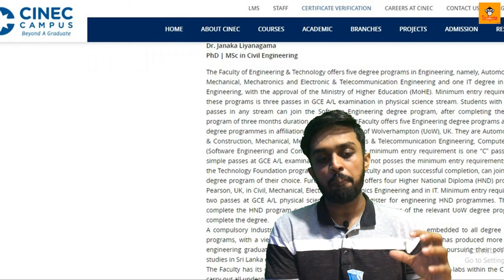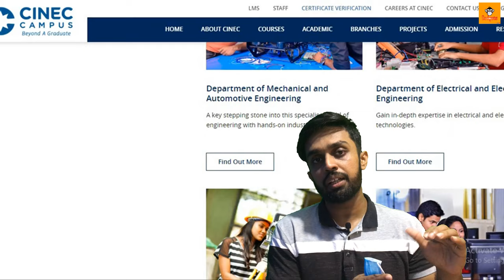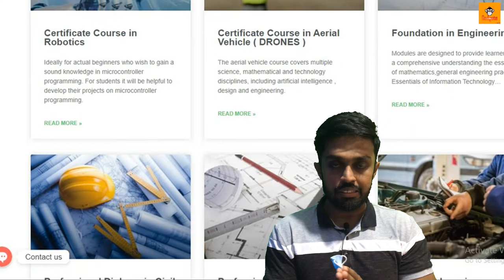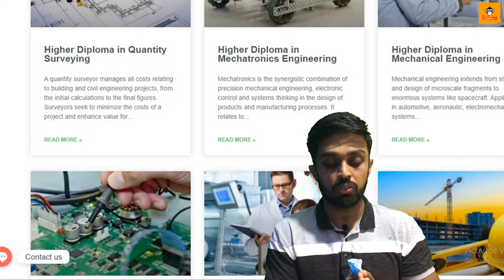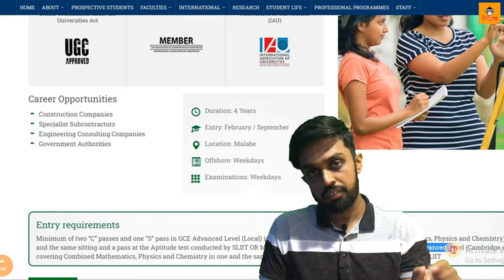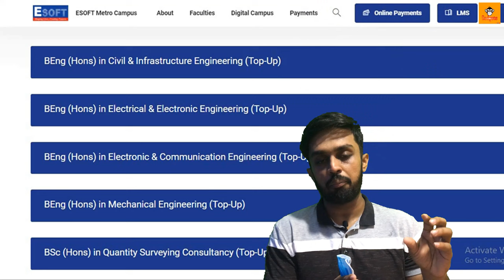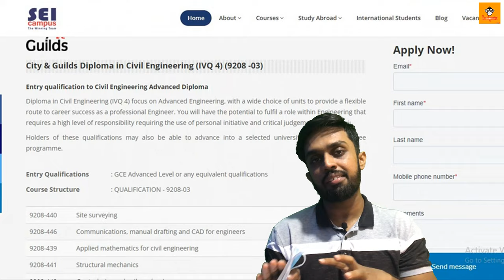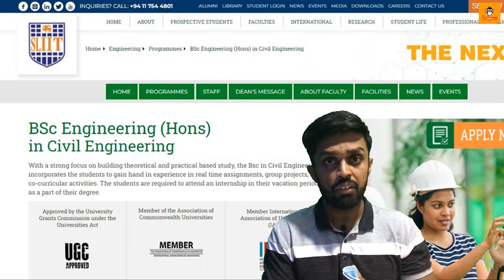Best Engineering Degrees in Sri Lanka | ලංකාවේ තියෙන හොදම ඉංජිනේරු පාඨමාලාවන් | High Salary Engineer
Hello Friends,

            Today I talking about best best engineering degrees in Sri Lanka

SL GADGETS.